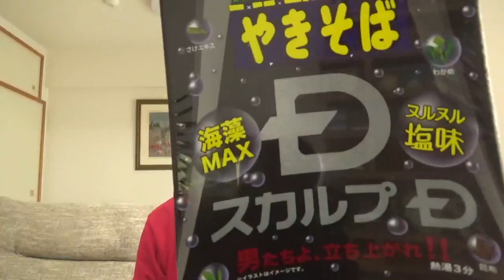ペヤングのスカルプDだと？